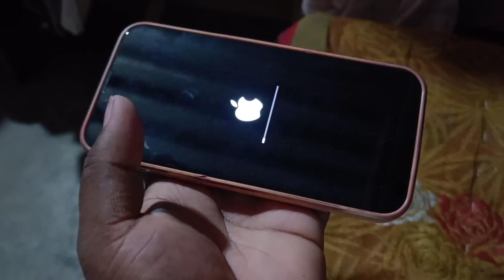इस महिने कितने पैसा 🤑 आए Youtube से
इस महिने कितने पैसा 🤑 आए Youtube से Raja Vlogs dailyvlog